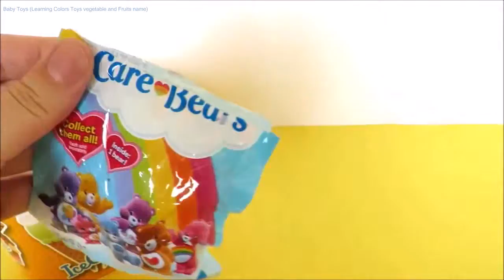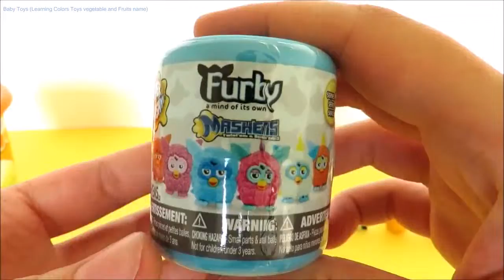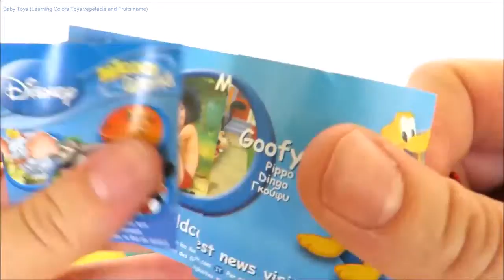Ice cream cupcake playset color learning surprise toy video for children easter eggs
Ice cream cupcake playset color learning surprise toy video for children aeiou
Ice cream cupcake playset color learning surprise toy video for children kids educ
Ice cream cupcake playset color learning surprise toy video for children phonics song
 Ice cream cupcake playset color learning surprise toy video for children nursery songs
 Ice cream cupcake playset color learning surprise toy video for children learning for children fun

Color learning video for babies, toddlers, preschoolers with ice cream and cupcake beach bucket playset. First learn the color of the ice cream, and then see what surprise is inside! Surprise toys include My Little Pony, Littlest Pet Shop, Care Bears, and many more favorites.

Baby Toys is a children's edutainment channel, entertaining and educating babies, toddles and preschoolers with toys they love. Our videos are also useful for people who are looking to learn English as a second language (ESL).

Baby toy learning video learn colors with wooden toys for babies toddlers preschoolers learn english

Toy cutting velcro cakes birthday cake wooden plastic toys for kids toy strawberry cream cake asmr

Toy ice cream cart learn colors names of foods lollipop candy chocolate strawberry ice cream

Children tyos learning - colors for children to learn with color car toy - colours for kids to learn - learning videos. learn colors for children toddlers kids 3d slide toys color balls surprise duckduckkidstv.these toys are great for young children to learn about colors  shapes  textures  and great for developing hand-eye co-ordination  fine motors skills  memory.our programming  is among the best at helping children learn education basics before entering the school environment. learn colors with ice cream cones for toddlers learning video for children...  this is a learning video for children.educational videos for children learn simple english.from teaching your baby color recognition  to helping your child learn socialization with toddler games  babyfirst tv  will be here.  blippi with educational videos for toddlers will help your children learn shapes and learn numbers for toddlers and learn letters.your child will learn the names of fruits like kiwi  lemon  mango  nectarine and orange.colors for children to learn with color car toy - colours for kids to learn - learning videos .learn colors for children toddlers kids babies with 3d color balls surprise eggs...  our programing  is among the best at helping children learn education basics before entering the school environment.colors for children to learn with kids play toys - learning colours for kids - kids learning videos.Children learning - kids songs collection nursery rhymes with lyrics abc song baby children learning songs.colors for children learning with jelly beans: . "the ball pit show" for learning colors -- children's educational video. colors for children to learn with color palette - colours for kids to learn - kids learning videos. color songs | and more children’s learning songs | from littlebabybum! watch learning farm animals names for children and learn domestic animals sounds for kids toddlers and babies.learn english | english learning for children | fun way to learn spelling of 17 english words.our programing  is among the best at helping children learn education basics before entering the school environment.this fun  educational  learning kids cars & trucks video is ideal for children  toddlers  babies  special needs children  and children with learning disabilities  and is available to watch in full 1080 hd...kids learning stories & adventures | compilation for preschool kids & children - world of elly.alphabet songs | "abc songs for children" - 3d animation learning alphabet abc nursery rhymes for children. we teach children around the world their abcs  123s  colors  shapes and nursery rhymes.for more animals learning video please subscribe to this channel.come learn colors with color crew from babyfirst  where learning colors for kids is exciting.for more fun educational videos for children please subscribe to the organic learning channel from teaching your baby color recognition  to helping your child learn socialization with toddler games  babyfirst tv  will be here. discover the ice cream land  meet her